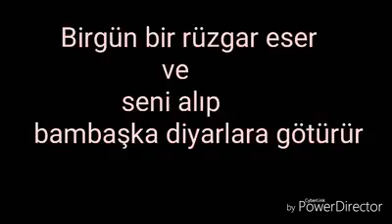DOÇEK Çan Derenti Köyü Doğa Yürüşüşü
Keşan DOÇEK Çan Derenti Köyü Doğa Yürüyüşü (Ünal FİDAN)

Ünal FİDAN  Tarafından hazırlanmıştır...